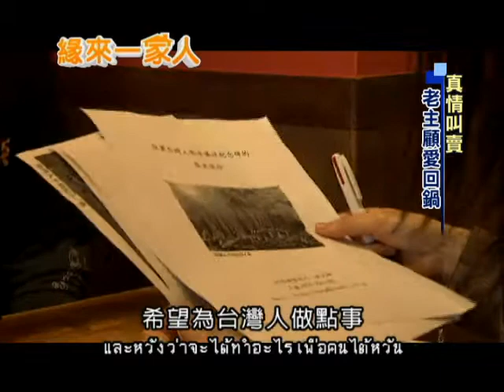2014.02.19緣來一家人 熱愛料理 選擇創業 （泰文版）